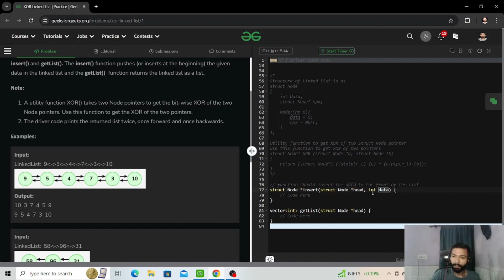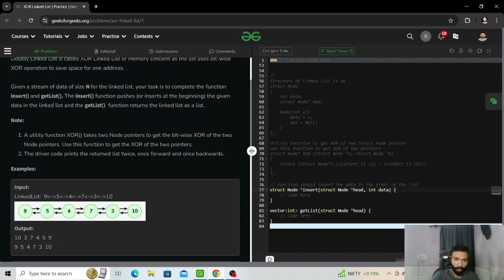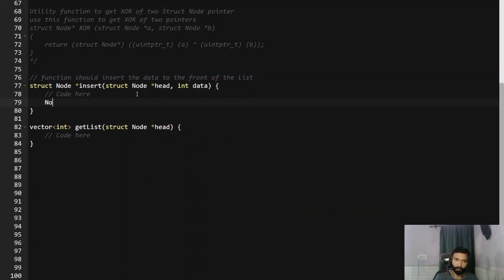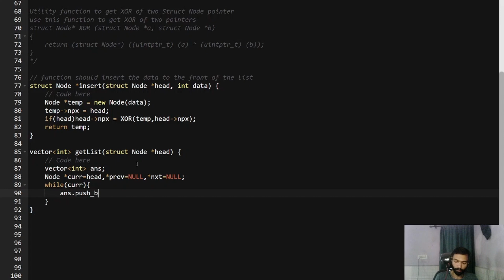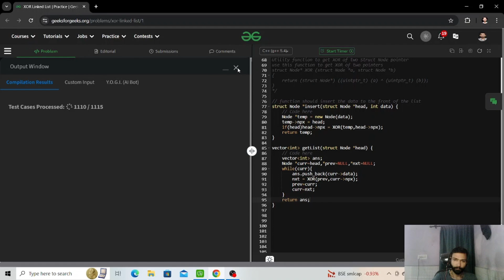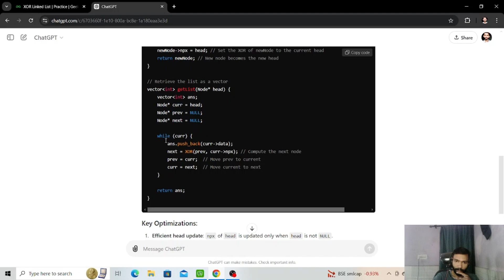XOR Linked List | Doubly Linked List | GFG POTD | C++ | Java | Code Kar Lo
An ordinary Doubly Linked List requires space for two address fields to store the addresses of previous and next nodes. A memory-efficient version of the Doubly Linked List can be created using only one space for the address field with every node. This memory-efficient Doubly Linked List is called XOR Linked List or Memory Efficient as the list uses bit-wise XOR operation to save space for one address.

Given a stream of data of size N for the linked list, your task is to complete the function insert() and getList(). The insert() function pushes (or inserts at the beginning) the given data in the linked list and the getList()  function returns the linked list as a list.

Note:

A utility function XOR() takes two Node pointers to get the bit-wise XOR of the two Node pointers. Use this function to get the XOR of the two pointers.
The driver code prints the returned list twice, once forward and once backwards.

0:00 Introduction
0:12 Problem Statement
3:03 Explanation
9:51 C++ Code
12:47 AI Review

gfg potd
potd gfg
potd
potd today
gfg